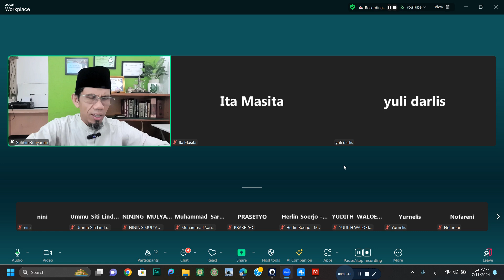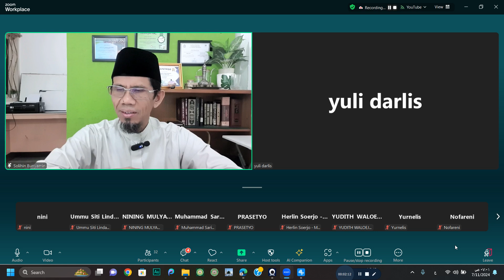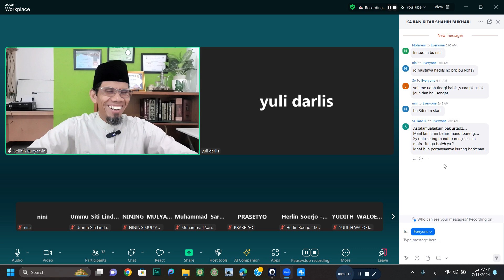DZIKIR DAN DOA MASUK PASAR, TOKO, WARUNG, boleh pakai bahasa Indonesia?